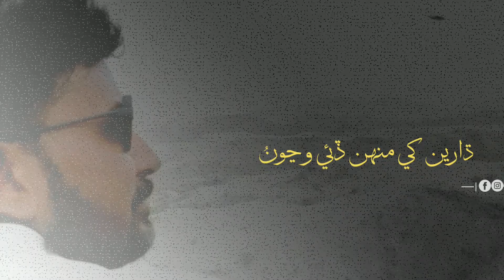Khamosh Tho Rahan || Sindhi Whatsapp Status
Follow Facebook.com/CharyaKhariya
Follow Instagram.con/CharyaKhariya